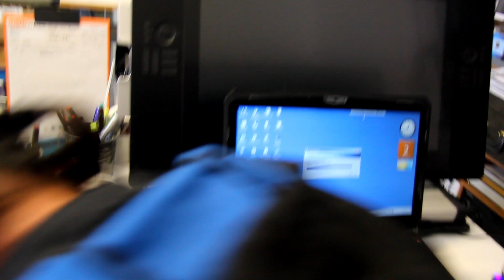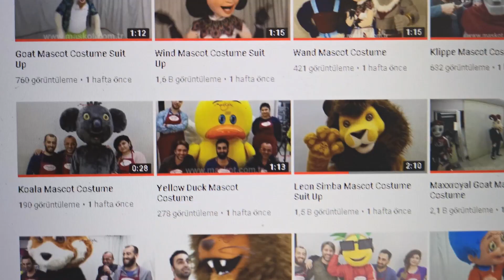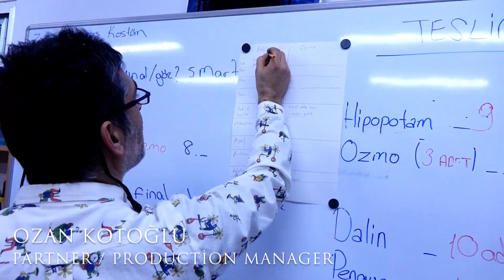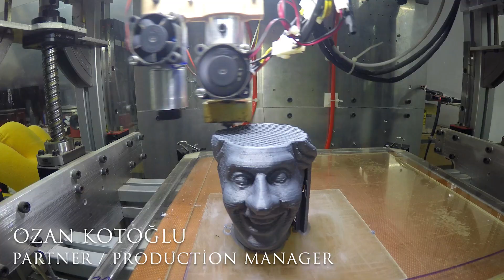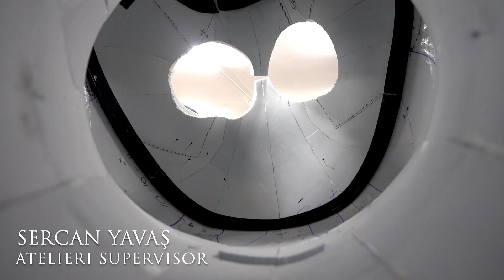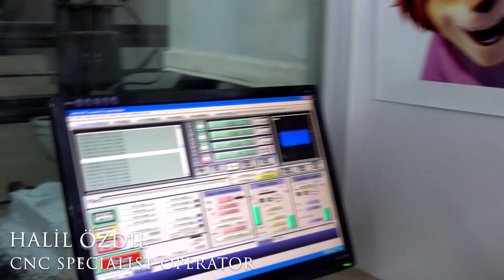Dear subscribers. This movie is just for you! Thank you very much!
How a vision came to be real?